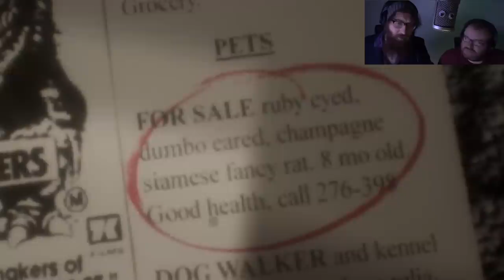SCARED SIMON - Bonbon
We manage to super spook Simon this Halloween with a lovely little game called Bonbon.